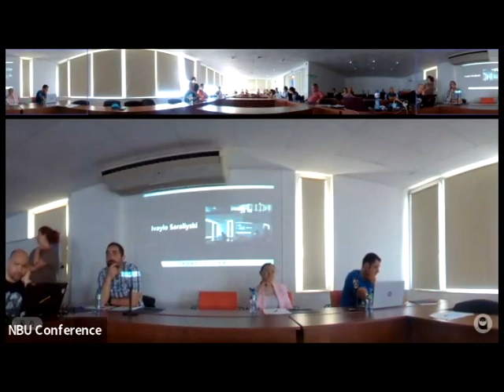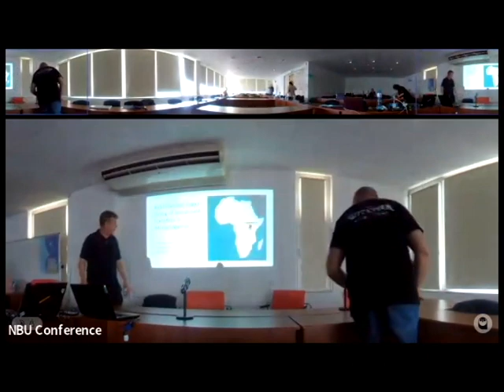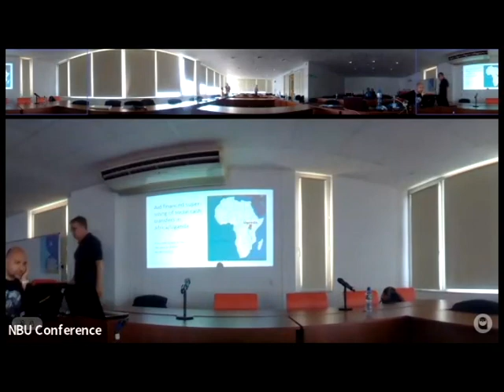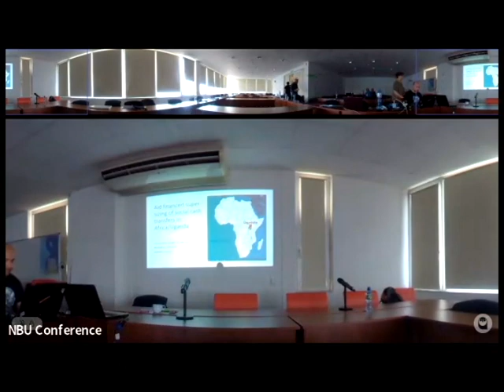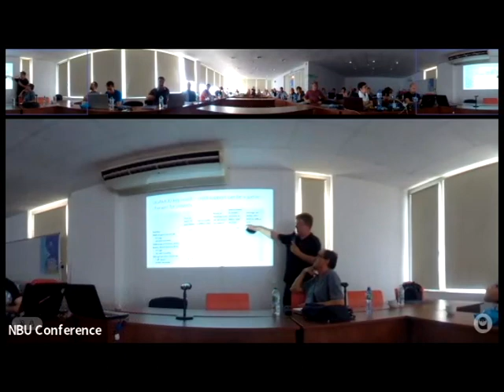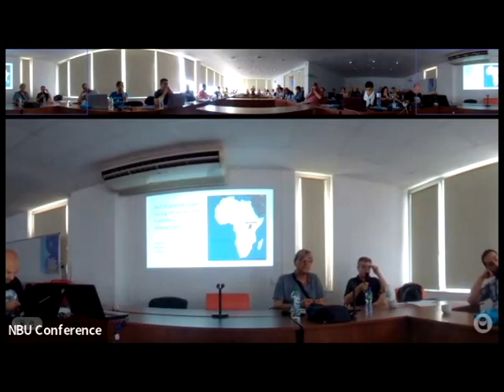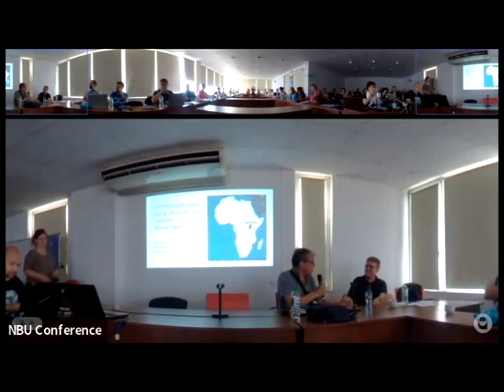Седма годишна докторантска конференция на Нов български университет, Созопол, 15 юни, 2023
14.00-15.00 – Round Table “War and Criminal Justice in Ukraine”
Language: English
Panelists: Prof. Dr. Sc. Stefan Popov (New Bulgarian University) and Prof. Dr. Sc. Evgenii Dainov (New Bulgarian University)
Moderation: Prof. PhD. Vassil Garnizov (New Bulgarian University)
The War against Ukraine
Moderation: Prof. PhD Christo Todorov (New Bulgarian University)
15.00 – 15.30 - Iliana Boyuklieva (New Bulgarian University) - How the Military Invasion in Ukraine Led to the Restriction of the Political Rights of Russian Citizens
15.30 – 16.00 - Lubomir Donchev (New Bulgarian University) - The World Described by Putin. Nietzschean Experiments with Hybrid Warfare.

The Dark Sides of Globalization 1
Moderation: Prof. Dr. Sc. Antonii Todorov
(New Bulgarian University)
16.30 – 17.00 - Jacob Ulrich (Roskilde University) - Should aid in Africa be Repurposed to Super-size Social Cash Transfers: a Case Study of Uganda
17.00 – 17.30 - Yielena Kovalska and Anush Yeghiazaryan (University of Konstanz) - The Situation of Ukrainian War Refugees in Konstanz, Germany
17.30 – 18.00 - Senad Osman Jusufi (New Bulgarian University) - Code Switching among Minority Students in Prizren